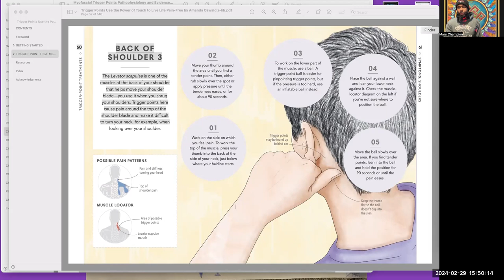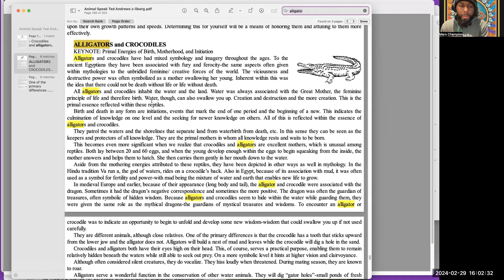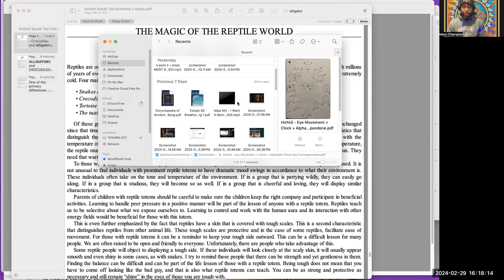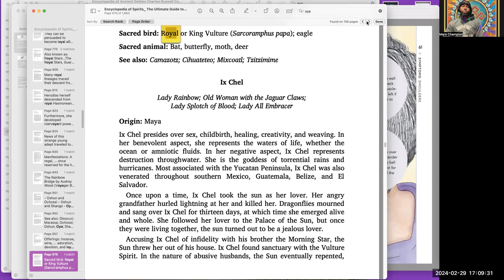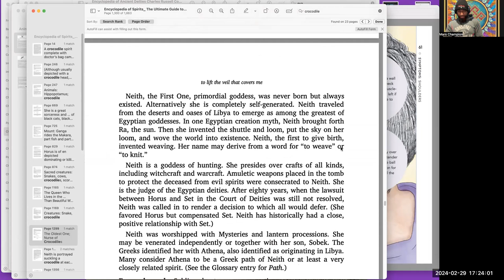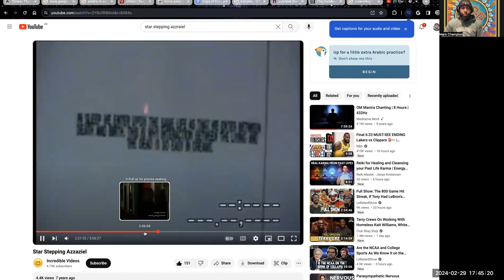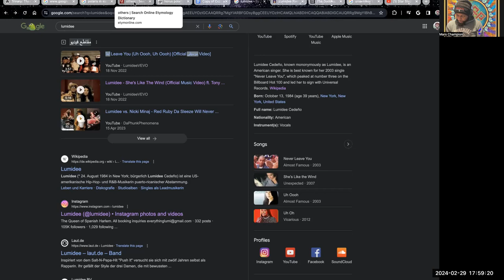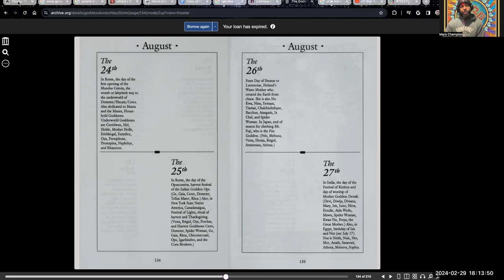MooRRooM - Working them Trigger Points